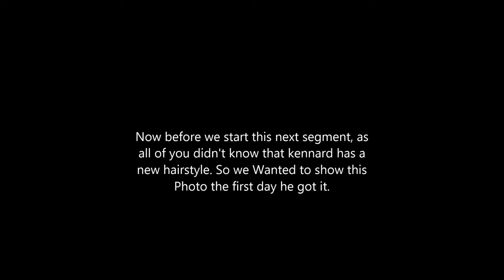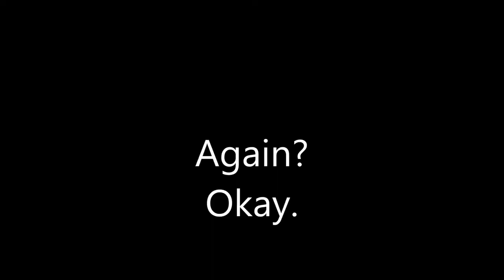Comedy Compressions Episode 5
Sketches Include, Killer Crossover , A Brand New Spiritual , The Swish Cycle , Webcam Massacre #2 , Black Magic , The Egotistical Expressions , The Die-Hard Playmaker , and the Mis-Understood Breakdown.